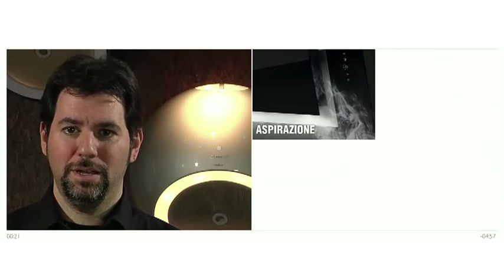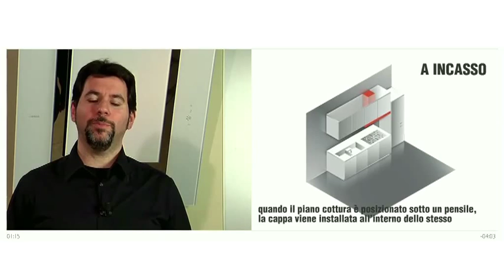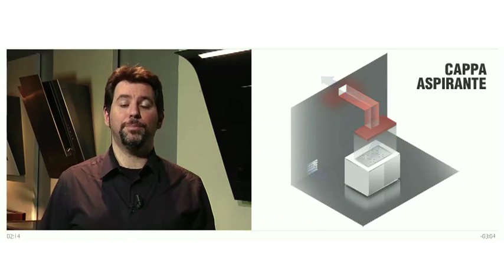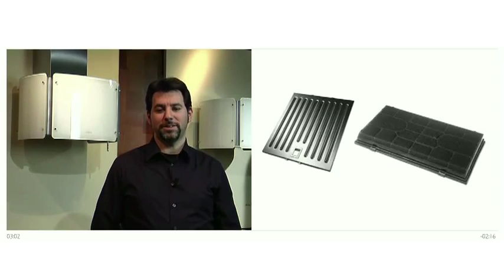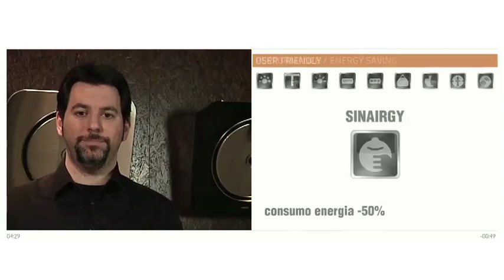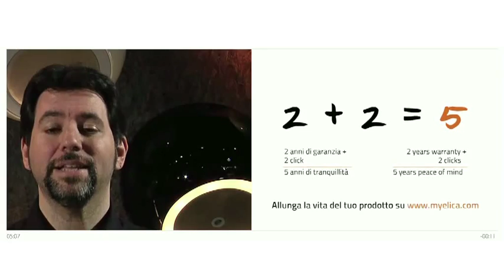Elica webcast ITA.